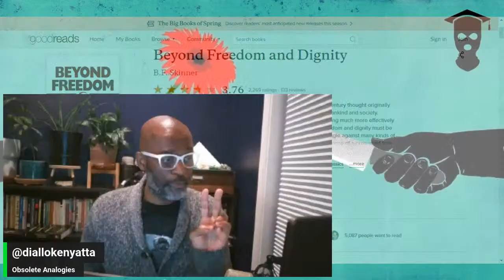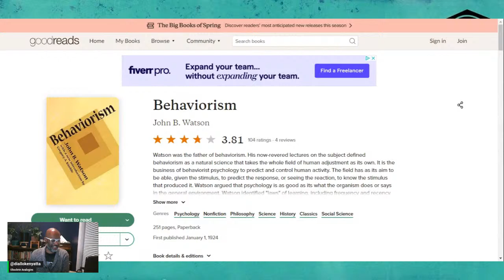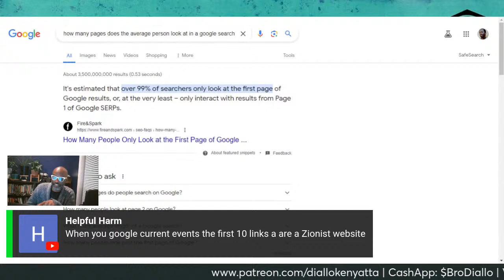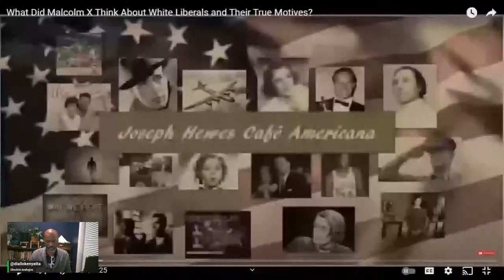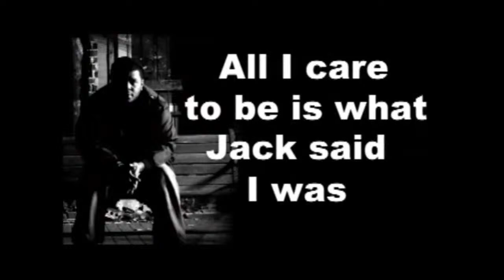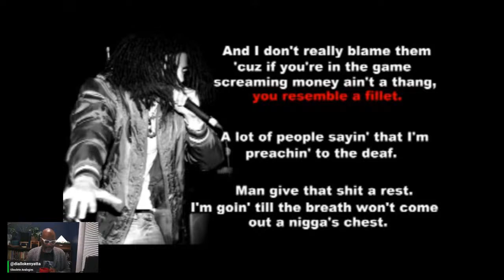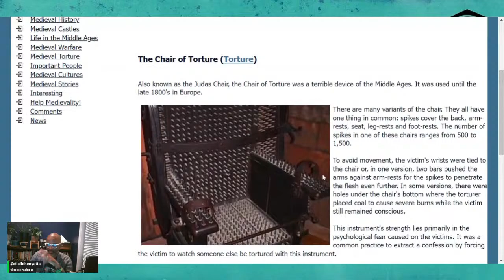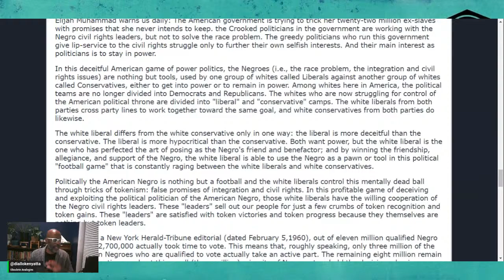Black Sheep | Liberal Foxes | Conservative Wolves